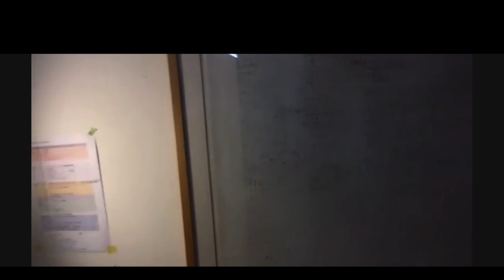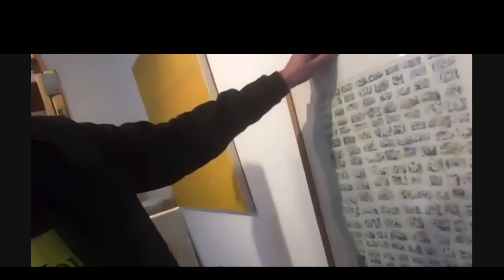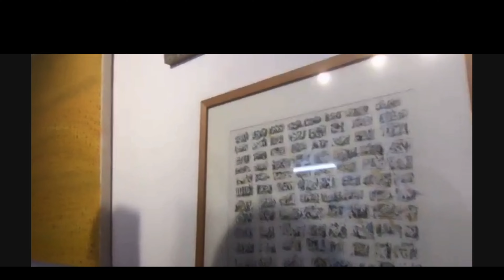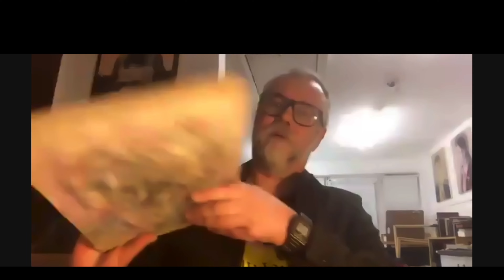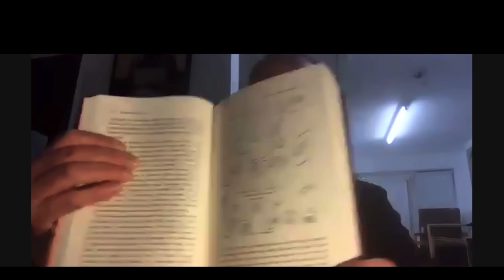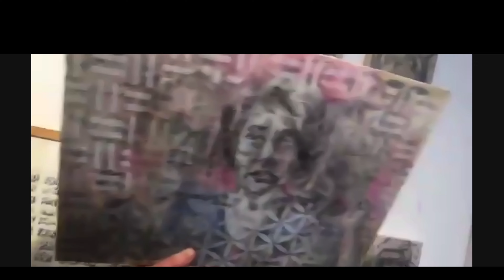Peter Monkman - Artist Interview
Peter Monkman interviewed by the Founder of ArtTop10.com Robert Dunt.

See and buy Peter's paintings at the online ArtTop10 "Lockdown Interviews" Exhibition

Peter discusses his artistic career from early automatic doodles to portraiture and then winning the BP Portrait Prize. He talks about teaching at Charterhouse school and how he is pushing the boundaries with his portraiture today.

The interview was conducted via Zoom but recorded as a screen recording using Quicktime on a Mac so the quality should be better than a direct Zoom recording and there should be less lag between the sound and image.